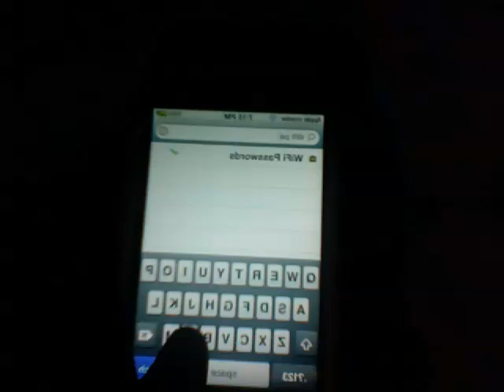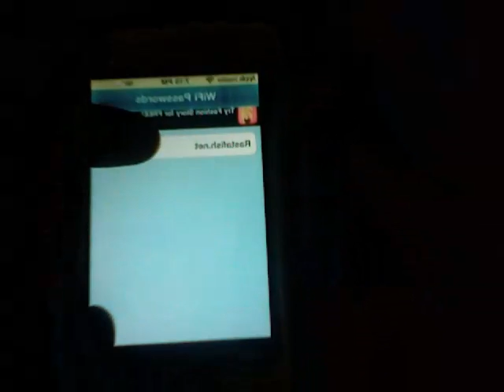How to find your wifi password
go to cydia then search for wifi password